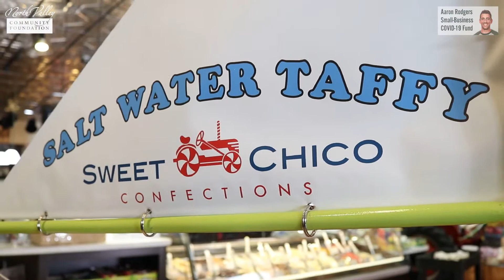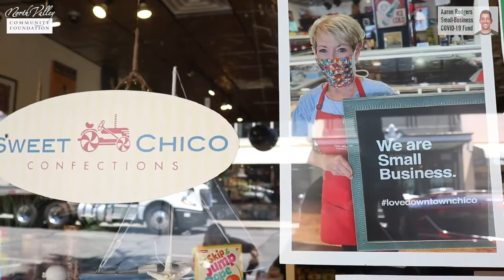Aaron Rodgers Fund Impact | Sweet Chico Confections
Three months after the first round of funding from the Aaron Rodgers Small-Business COVID-19 Fund, we wanted to check in on a few of the small businesses that received grants to see how this funding impacted their business.

Sweet Chico Confections is a local favorite for all things confectionery. Featuring things like saltwater taffy, a jellybean wall, and an array of homemade gelato to choose from, it's hard to get bored. Located right in the heart of downtown Chico, Sweet Chico is a place that was always filled with locals, college students and young kids alike. The pandemic changed all that as it did for most small businesses. Owner Nancy Carlson took some time out of her busy day serving customers to talk about just how impactful this funding has been to her and her business.